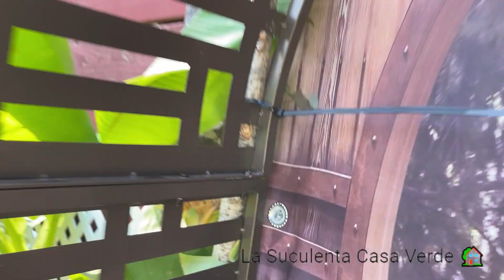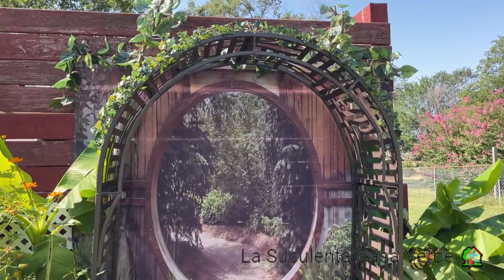👉ESTA IDEA Es GENIAL! DE Una SIMPLE CORTINA De BAÑO -Decora Tu JARDÍN |Primera Parte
Hice un camino, simulando un jardín secreto a partir de UNA GRAN IDEA, USANDO UNA CORTINA DE BAÑO que he comprado en temu fue tan fácil y divertido, que todos podrán tener uno en casa.